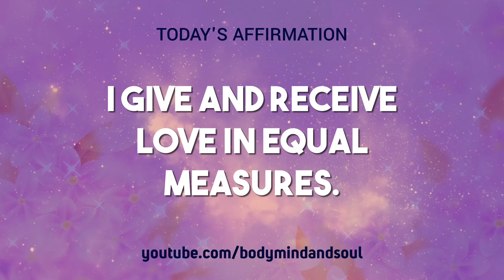28 APRIL 2022 🌸 365 Days Affirmation 🌺 Daily Affirmation 🌍 Affirmations 🔔